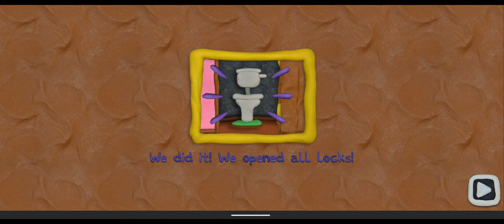12 LOCKS: Plasticine room, Full Walkthrough, Gameplay, No Commentary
12 LOCKS: Plasticine room, Full Walkthrough, Gameplay, No Commentary

This is an "Escape Room" type of game in which you must find all keys and unlock target door. If you like fun yet challenging puzzles, then this is the game for you!
Additionaly features: crazy plasticine graphics and fun music.
The status of the game is automatically saved. If you want to reset game progress you can do it in setting screen, by clicking settings button in the intro scene.